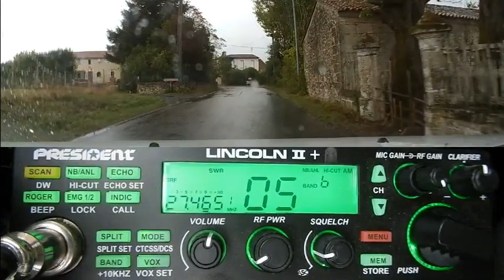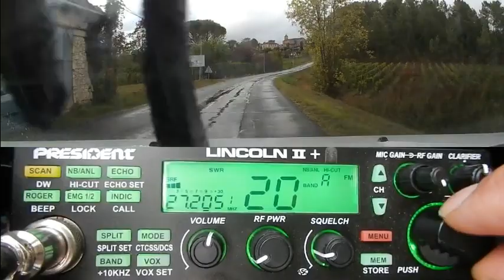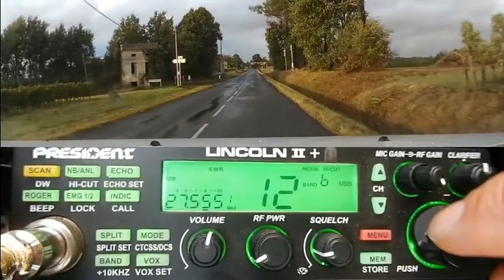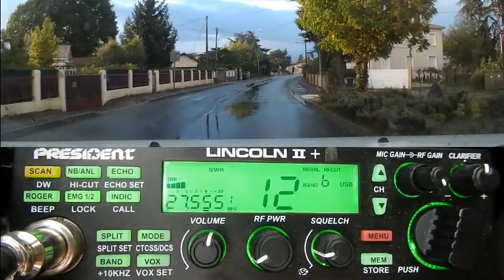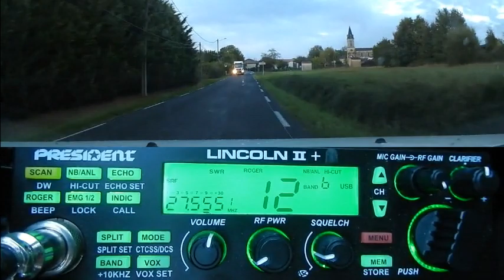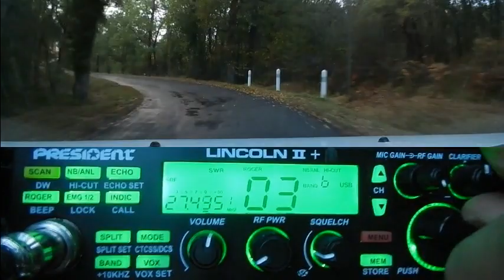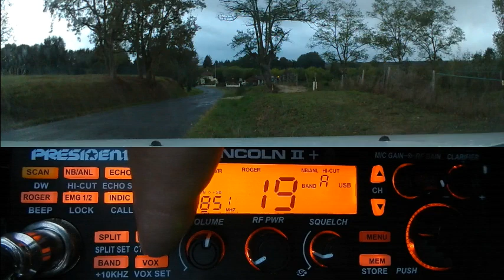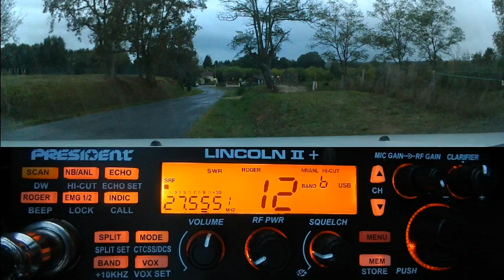CB Propag sur la Cibi dans tous les modes (24 09 2020) P.Lincoln II+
La propag est de plus en plus de retour sur le 27 Mhz et dans tous les modes.
Plus visite de la campagne Girondine et Dordogne par les petites routes. ;)